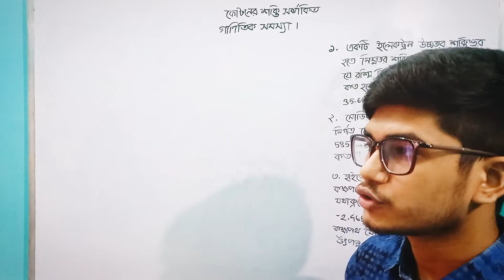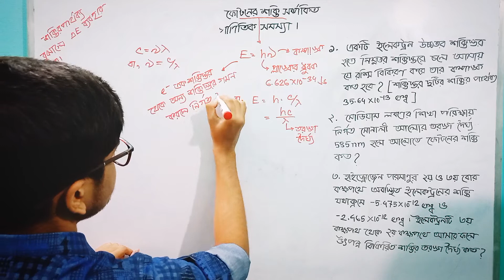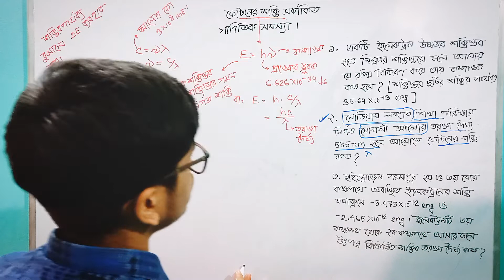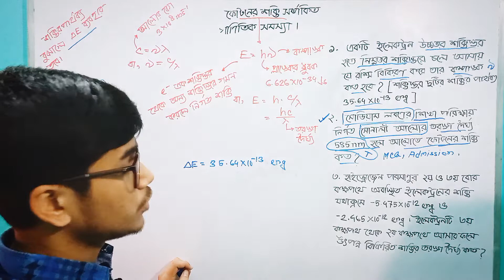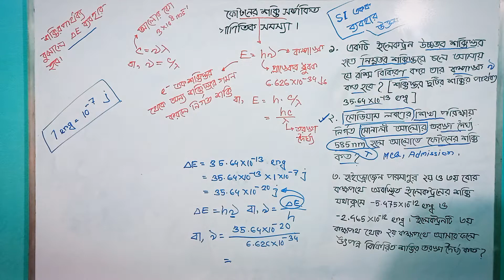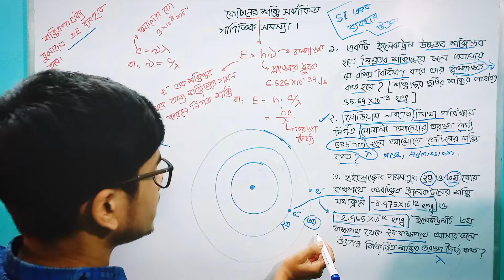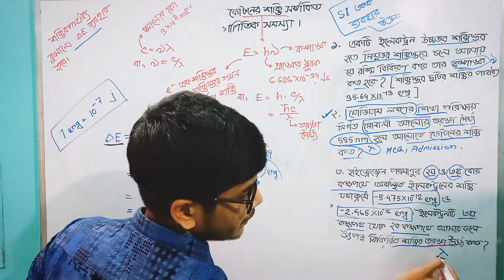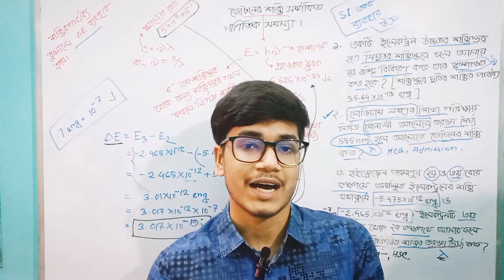ফোটনের শক্তি সম্পর্কিত গাণিতিক সমস্যা (কক্ষপথে শক্তির পার্থক্য)। লেকচার:০৫।গুণগত রসায়ন।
After doing this class, you will be able to do all this types of problems easily insha'Allah. If you do this lecture, it will help you in your academic & admission sectors.

For any queries knock us in our group.